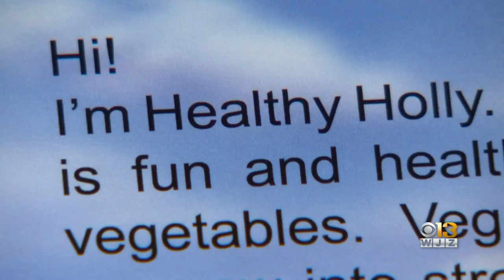WJZ Morning News & Weather Roundup